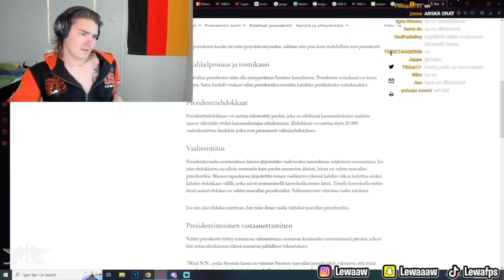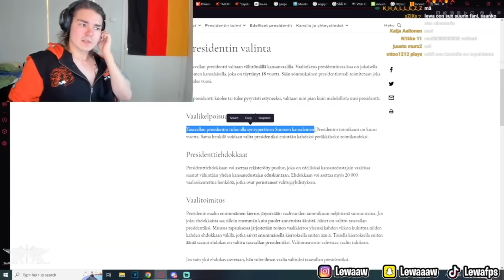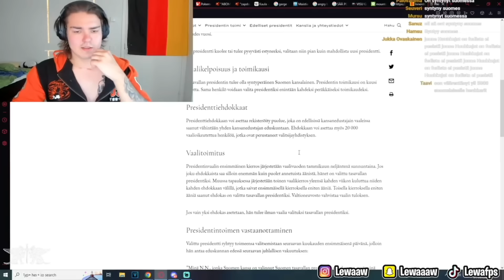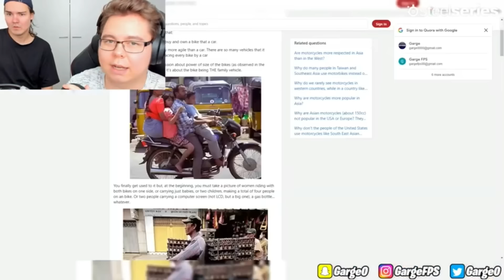Lewa ja Garge 0iq moments